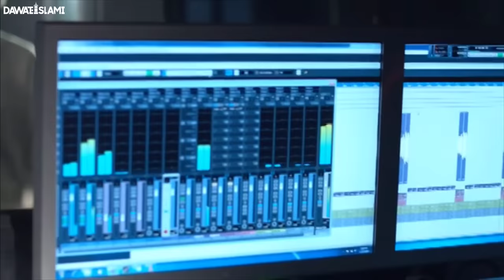Maula Se Apne Milta Hai Banda Namaz Mein | Junaid Sheikh Attari | New Heart Touching Nasheed 2019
Dawat-e-Islami's new heart touching Kalam "Mauala Se Apne Milta Hai Banda Namaz Mein" recited by Junaid Shaikh Attari, has been released, keep liking and sharing this new Beautiful Kalam 2019.

Kalam: Maula Se Apne Milta Hai Banda Namaz Mein
Vocals: Junaid Sheikh Attari
Production: Dawat-e-Islami

You can also watch other Kalams of the Naat Khuwans of Dawat-e-Islami such as Muhammad Ashfaq Attari Muhammad Asif Attari, Mahmood Attari, Haji Abdul Habib Attari, Ahmed raza, Junaid Sheikh and many others on this YouTube channel, Naat Production.